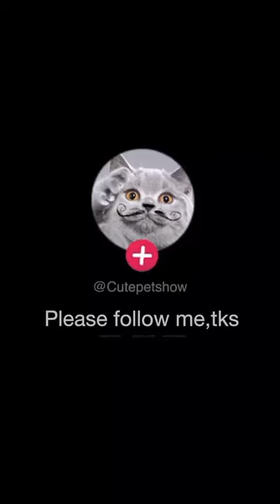Rescue Animal - How To Remove Many Ticks On Cat's Neck